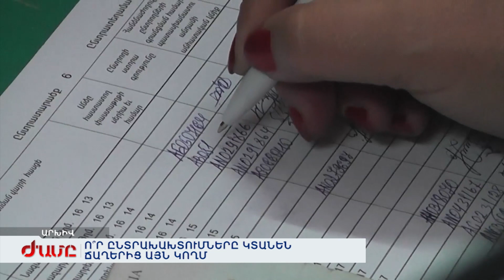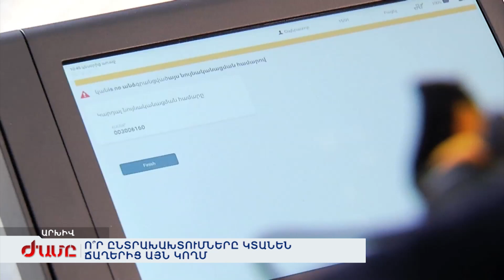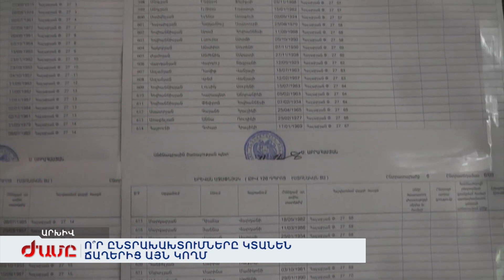Ո՞ր ընտրախախտումները կտանեն ճաղերից այն կողմ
Ընտրական հանցագործությունները քրեական նոր օրենսգրքով 15-ն են: Ընտրական հանցագործությունների մեջ առյուծի բաժինը կոռուպցիոն հանցագործություններինն է: Դրանք, ըստ քրեական օրենսգրքի 3-ն են՝ ընտրակաշառք տալը, ստնալն ու ընտրակաշառքի միջնորդությունը: քրեական պատիժ է նախատեսվում նաույնիսկ կաշառքի վերաբերյալ պայմանավորվելու դեպքում: Հենց պայմանավորվելու պահից սկսած հանցագործությւոնը համարվում է կատարված: